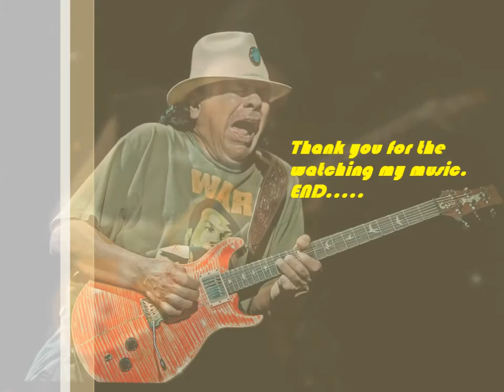Myanmar song-Playboy Than Naing´s လမ္းကေလးေပၚမွာ-Vocal Joe Joe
Playboy Than Naing´s လမ္းကေလးေပၚမွာ-Vocal Joe Joe.
Memory of Than Naing´s Apple felling series about 1979.